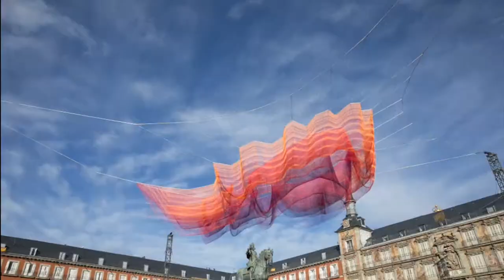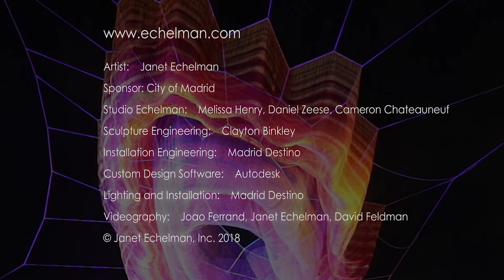"Earthtime 1.78 Madrid," Spain (2018)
The City of Madrid celebrated the 400th anniversary of the Plaza Mayor with an original sculpture installation by American artist Janet Echelman in February 2018.

Madrid premiered Echelman’s 1.78 Madrid, a new sculpture that explores the cycles of time. It is the newest addition to Echelman’s Earth Time Series begun in 2010 which has been a focal point in cities in Europe, Asia, Australia, and South and North America. The number “1.78” within the title refers to the number of microseconds that the day was shortened when a single physical event shifted the earth’s mass, thus speeding up the planet’s rotation of one day. This work examines the complex interaction of the many systems of our physical world with one another.

Echelman’s goal as an artist with this work is to remind us of the many cycles of time at various scales, ranging from a single day to the 4 centuries that people have gathered in the Plaza Mayor. “In the last four hundred years people have gathered at Plaza Mayor to witness bull-fights and Spanish Inquisition burnings,” said Echelman, “Today we gather together with art that explores our concept of time, to discuss ideas. This is a hopeful trajectory for humanity.”

The artwork reminds us of our complex interconnectedness with larger cycles of time and the systems of our physical world. The sculpture’s materials embody this. When any one element in the sculpture’s network moves, every other element is affected. Our surroundings affect how we feel and how we experience our lives - we are responsible for the way our cities look and function. These netted works bring softness to the scale of the city. They are soft counterpoints to the hard edges of buildings, offering proof that we can interrogate the status quo - that the assumption that cities must be formed from hard materials and straight edges can be changed. “I feel a need to find moments of contemplation in the midst of daily city life,” Echelman said. “If my art can create an opportunity to contemplate the larger cycles of time and remind us to listen to our inner selves, I believe this can be the start of transformation.” The monumental floating form of 1.78 is composed of layers of highly engineered fiber that is 15 times stronger than steel by weight. The fiber is extruded in vibrant hues, then braided, knotted, and spliced together to create a volumetric form that is choreographed by changing wind and weather. At night, the sculpture comes to life with projected colored light. Lightweight and flexible, the sculpture is designed to travel to cities around the world as a physical manifestation of interconnectedness.

The Madrid site is uniquely special for Echelman. It is the city where she created her very first sculpture integrated with architecture. Installed in 2001 in the courtyard of IFEMA for the art fair ARCO, Echelman’s original site-based sculpture Target Swooping Down… Bullseye! laced into the building’s roofdeck railing. The work was created by hand-tying 1.6 million knots to precisely fit the architectural space and its design. Echelman chose to make an artistic dialogue between Jasper Johns’ Target paintings and the round courtyard evocative of bull-fighting rings, referencing the fact that the red center of a target is referred to in English as the “bull’s eye.” In this context, the return of Echelman’s artwork to Madrid now to celebrate the Plaza Mayor takes on special significance for the artist as well as for the city.

Video by Joao Ferrand